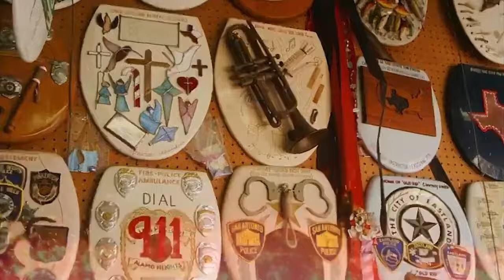10 NAJDZIWNIEJSZYCH MIEJSC NA ŚWIECIE